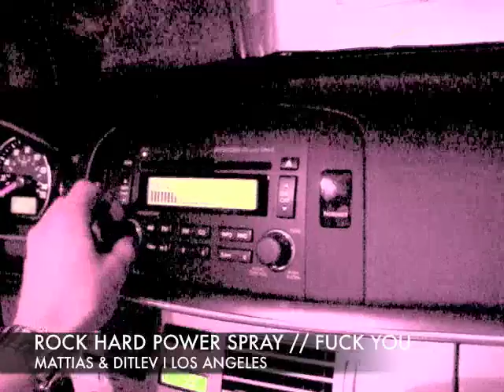ROCK HARD POWER SPRAY // FUCK YOU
Rare video from an LA parking lot.. Mattias & Ditlev listening to the final mix of Fuck You for the first time!
Lots of fun - but kinda stupid though...